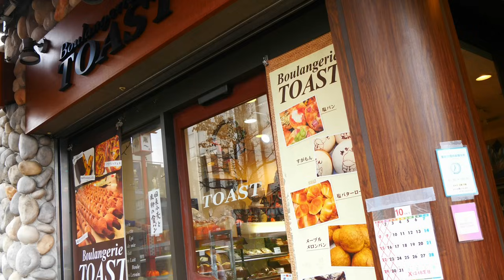石壁の中で深夜から開始されるパン作り！パン職人たちのこだわりパン作りに密着！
巣鴨にある人気のパン屋さん、「ブーランジェリー トースト」石壁の外観がかわいらしいパン屋さんの朝のパン作りに密着させていただきました。 ここの名物ともいえる人気のロングウィンナーパンをはじめ、もっちり系の生地が美味しいフォカッチャなどオリジナリティに溢れるパンが人気のお店です。

東京都豊島区巣鴨1-19-10 土屋ビル 1F